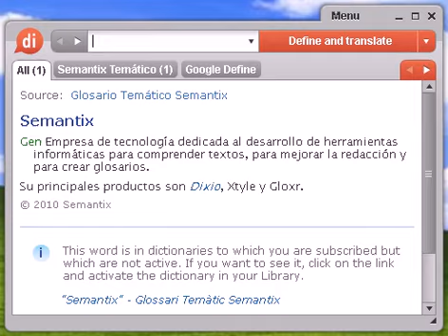Definición de torcecuellos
torcecuellos, diccionario, define, definir, significado, español, castellano, Dixio